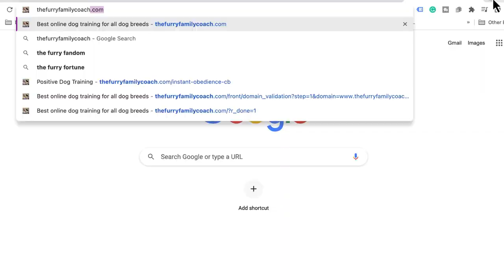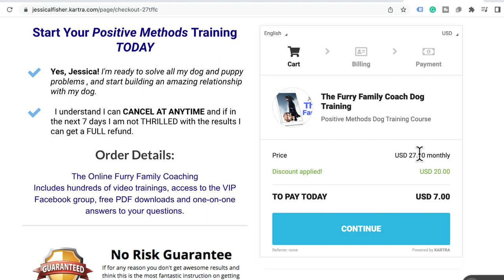Could Feeding Less Food To Your Dog Cause Problems?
🔗🔗🔗 Links discussed in this video ⬇️

Most pet parents I speak with are still asking me about grain-free dog food and DCM. It's been years and the FDA closed its investigation in December 2022 with no results.

If I fed kibble, I'd still be worried too. It's like they just threw their hands up and said "I don't know!"

Susan Thixton, Dr Karen Becker, and Steve Brown have a different view of what could be going wrong, so I've updated my blog on DCM and wanted to update you here as well.

Is it grain-free foods? Is it anti-nutrient? Or is it something else altogether?